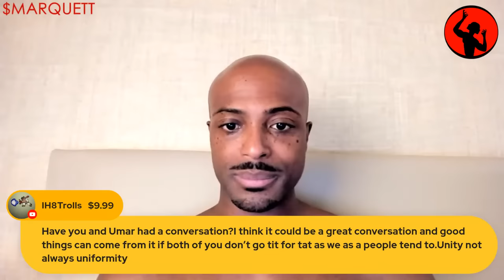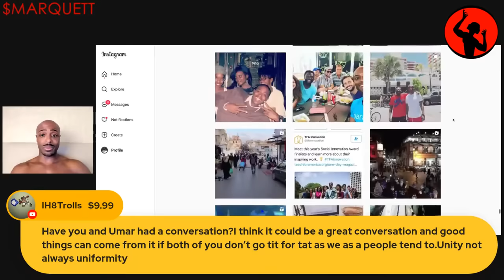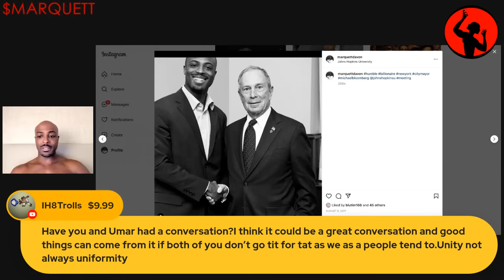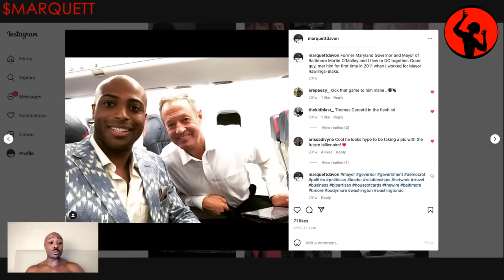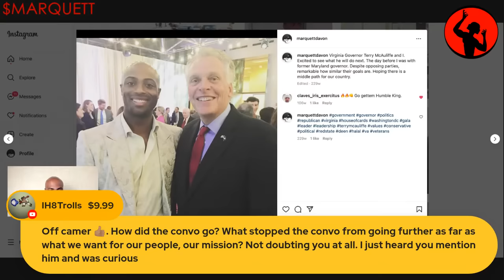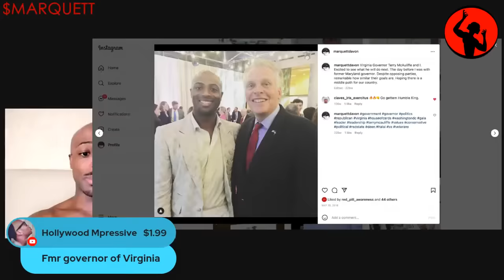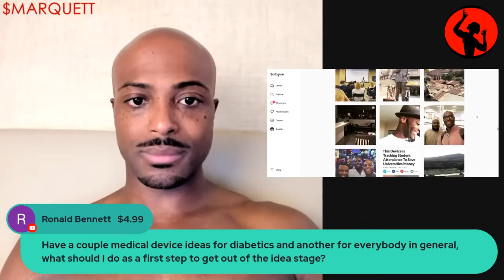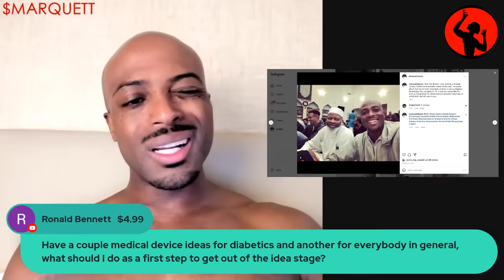The Dusty Black Male - Addressing African American Men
You thought racism was holding you back? No. Discussing the true issues in the mind and behavior of African American males and how they fail to be men for themselves and their families.

0:00 INTRO (The Saint and The Sinner on Spotify)
1:41 Marquett speaks on tonight's topic (The Black MALE)
6:47 How to determine if she's a harlot? - Quett speaks
9:00 Saint gives extra context to Marquett
9:29 Marquett speaks on DIRTBAG African American Males
11:39 Where does Jealousy root from?
12:57 Saint says Marquett's hands are LEGIT
13:53 Saint appreciates the knowledge (Real Men are going extinct)
15:06 The top qualities of a Leader
17:22 Dr. Umar Johnson & Pan-Africanism
21:19 Marquett SOUNDS OFF for being compared to Kevin Samuels!!
32:45 White Supremacy
34:00 Kevin Samuels fan couldn't tell Marquett one thing...
36:56 Weak men make hard times
37:28 Kevin Samuels troll gets invited to come on camera...
39:40 Kevin Samuels troll joins stream (No Audio)
41:00 Marquett speaking FACTS about African American Males
42:39 WHERE DO THEY GET THESE PEOPLE?!
43:00 How to detach from a 304
45:12 Is there Proof Kevin Samuels was on Cocaine?
48:30 DO NOT call The Big Homie "Brother" (Hierarchy)
50:47 You don't understand what Masculinity is!!!
51:30 Marquett talking his ish (LISTEN!!)
52:27 If I want her, I have to pay for her hair & nails? How should I approach this?
53:54 Marquett is NOT surprised Kevin Samuels died of a drug overdose
55:54 The Big Homie is teaching us something GREATER...
56:57 DO NOT test The Big Homie!!!
58:05 African American Males using the term "Corny"
1:01:07 Why Quett cares nothing for these casual ass fans who don't respect a Boss
1:02:26 Keyboard Warrior gets TOASTED!! (Doesn't come on Camera)
1:03:47 The Big Homie is outside
1:04:11 HATER says he wants smoke!!
1:05:57 TROLL comes on camera! (COOKED & EXPOSED!!)
1:16:16 HATER comes on camera & GETS EDUCATED!! (R.I.P)
1:34:40 What Marquett was trying to explain to this dimwit
1:38:05 Marquett spits some SERIOUS TRUTH on HATERS!
1:40:08 Marquett GOES IN ON HATER! (BRUTAL)
1:43:20 The Type of N Marquett HATES
1:45:18 Tips for Public speaking? (Articulate w/out stuttering)
1:47:30 We can't let these false narratives prevail - MDB
1:48:40 YOU ARE NOT on The Big Homie's caliber
1:49:40 That's how we know you're really DUMB!!
1:50:12 Show us how YOU living?!?! (HATER GETS FLAMED)
1:52:43 Marquett teaches HATER a SAVAGE lesson!
1:54:30 Marquett is lifting other people up (GREATNESS)
1:56:48 The Big Homie digs HATER back up from the grave
1:58:03 I ain't gon' pretend I have respect when I don't have respect - MDB
1:58:54 "You talk like a white guy" - Marquett kicks some game
1:59:30 Black Males allowing the Black Female to be Obese
2:00:40 This is Black Excellence!! (Shoutout to The Saint!)
2:02:01 Marquett explains how much of a Hustler he is
2:03:44 Haters will NOT fly to Las Vegas to throw hands w/ Quett
2:05:18 No excuses Black Men
2:05:49 They Live off of a Female and have NO PLAN
2:07:14 Troll claims he wants smoke?!
2:09:24 Fake Masculinity
2:11:50 They always hate on someone who's put themself on the other side of the Spectrum
2:13:34 TROLL claims he was blocked?! (Scared to come on Camera)
2:14:13 These African American Males coming on screen deserve this
2:16:24 You are not my people - Marquett speaks
2:21:21 Saint is joining the Patreon!! (High Level Game for Members)
2:24:10 Saint appreciates this timely livestream (Facts were spoken)
2:27:13 Proper English
2:28:06 Marquett talks to his Latino's real quick
2:30:38 All Haters were once fans
2:31:30 Saint comes on Camera and has respectful conversation w/ The Big Homie!
2:51:26 Level to knowing one's Self
2:54:12 Saint asks if Marquett has ever had a conversation w/ Dr. Umar Johnson
2:55:37 The Big Homie has had alot of conversation's w/ ALOT of REAL people
2:58:14 Saint asks about the conversation... (Quett is kicking that ISM)
3:00:43 First step to get out of the idea stage? (Diabetics)
3:02:43 Marquett is showing us things we never seen before!
3:03:16 The ones who live a quiet life w/ alot of money & influence make power moves
3:07:45 Internet Nerds making "Expose" video's on The Big Homie
3:08:31 Make your moves in the shadows!!